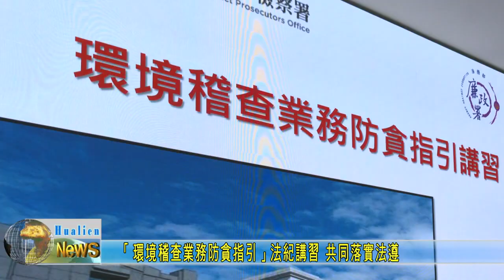20240519 04 「環境稽查業務防貪指引」法紀講習 共同落實法遵